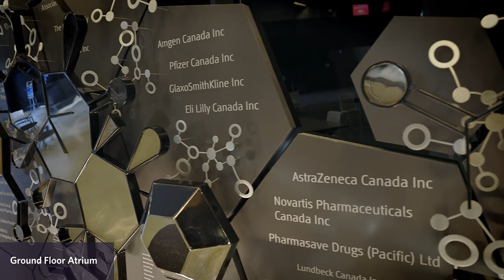UBC Faculty of Pharmaceutical Sciences Building Showcase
0:00 - Building Exterior
0:24 - Ground Floor Atrium
0:42 - Story of Medicines
0:58 - Pharmacists Clinic
1:08 - Lab Area
1:37 - Graduate Student Spaces
1:46 - Meeting Rooms
1:52 - Lecture Theatres
2:09 - Multipurpose Lab
2:15 - Pharmacy Practice Skills Centre (Outpatient)
2:26 - Pharmacy Practice Skills Centre (Inpatient)
2:37 - Common Areas